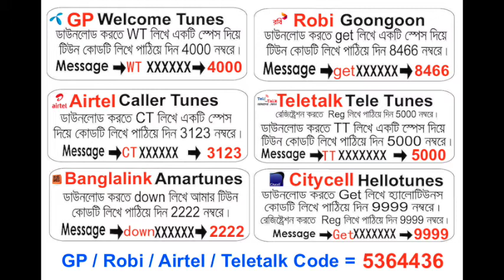3 Mokka O Modina By Hafez Imdadul Islam | Kothin Pulsirat Album | Official Audio Song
3 Mokka O Modina By Hafez Imdadul Islam | Kothin Pulsirat Album | Official Audio Song |